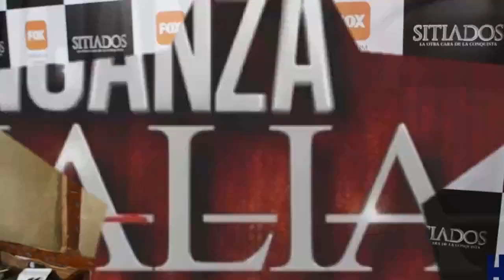VENGANZA DE ANALIA, YA NOTASTE ESTE GRAN ERROR? TE LO CONTAMOS - ANALIA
LA VENGANZA DE ANALIA, YA NOTASTE ESTE GRAN ERROR? TE LO CONTAMOS - ANALIA